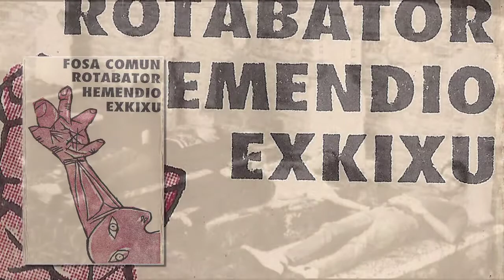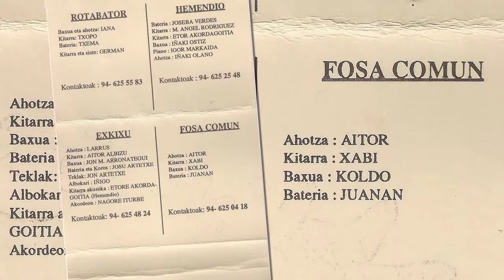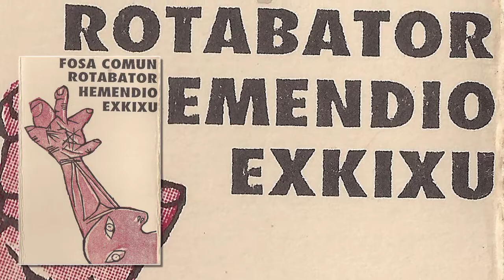FOSA COMUN - Bigarren kanposantoa